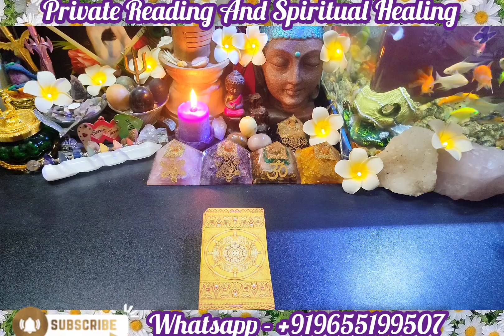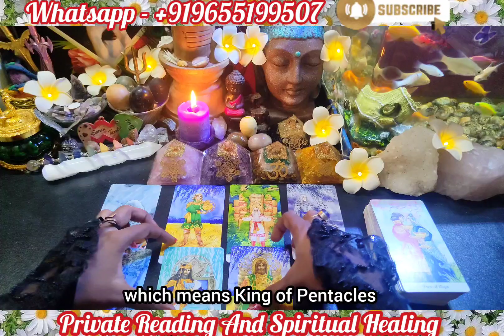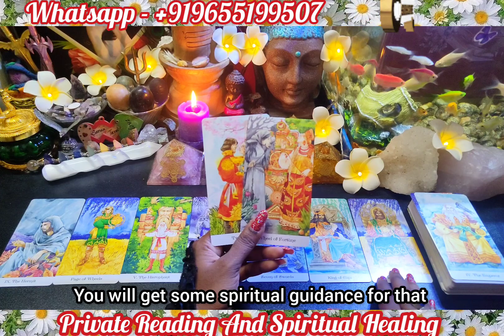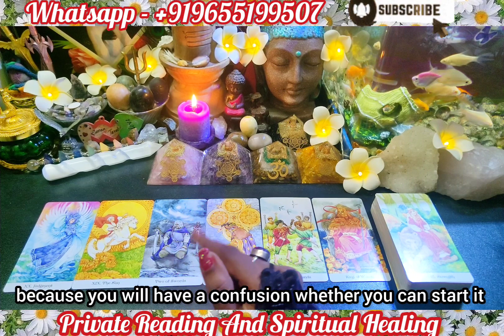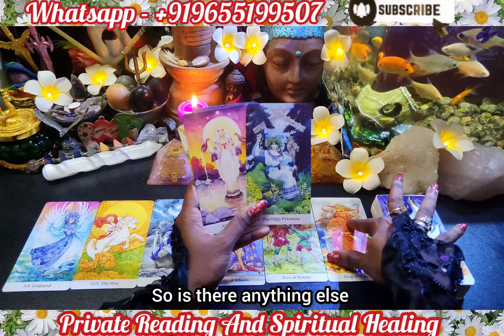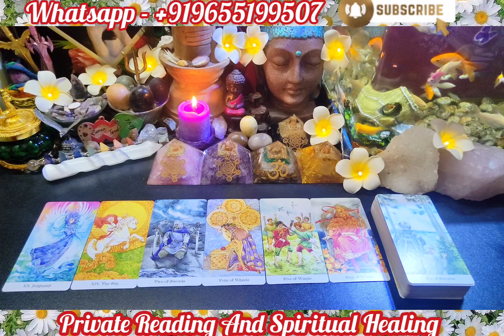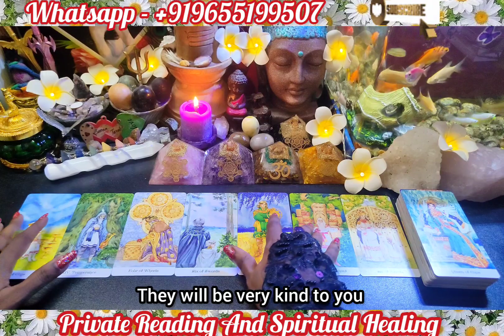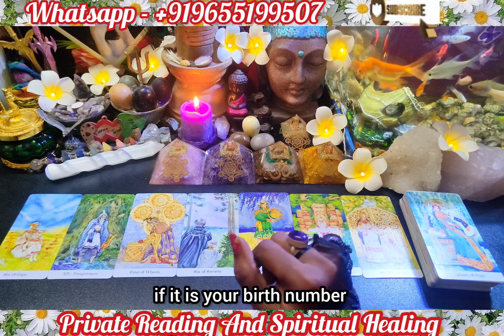𝐖𝐞𝐞𝐤𝐥𝐲 𝐓𝐚𝐫𝐨𝐭 𝐏𝐫𝐞𝐝𝐢𝐜𝐭𝐢𝐨𝐧 🔮 𝐏𝐢𝐜𝐤 𝐚 𝐜𝐚𝐫𝐝 | 𝐓𝐚𝐦𝐢𝐥 🕊️tamiltarot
𝐖𝐞𝐞𝐤𝐥𝐲 𝐓𝐚𝐫𝐨𝐭 𝐏𝐫𝐞𝐝𝐢𝐜𝐭𝐢𝐨𝐧 🔮 𝐏𝐢𝐜𝐤 𝐚 𝐜𝐚𝐫𝐝 | 𝐓𝐚𝐦𝐢𝐥 🕊️@saratarot7

Intro. 00:00
Pile selection. 02:18
Pile no 1. 02:34
Pile no 2. 10:54
Pile no 3. 20:11

நமது எதிர்காலம் எப்படி இருக்கும் என்று எல்லோருக்குமே ஒரு ஆர்வம் இருக்கும்.   அந்த ஆர்வம்  அறிவியல் சம்மந்தமாகவோ, வான சாஸ்திரத்தை சார்ந்தோ இருக்கலாம்.. இது அவரவர் நம்பிக்கையை பொறுத்து.

நம்பிக்கை இருப்பவர்கள் மேலும் படிக்கலாம்.  இல்லையெனில் கடந்து செல்லலாம்.  கட்டாயம் ஏதும் இல்லை.

வெளிநாடுகளில் மிகவும் பிரபலமான ஒன்றும், எதிர்கால நிகழ்வுகளை சொல்லும் ஒரு விஞ்ஞான பூர்வமான ஒரு விஷயம் தான் tarot reading..
ஆனால் அதன் பின்னால் மெல்லிய அறிவியல் இருப்பதை நாம் உணரலாம்.

நம்மை சுற்றி இருக்கும் பாசிட்டிவ் அல்லது நெகட்டிவ்  ஆற்றல் தான். நம்மையும் நாம் செய்யும் வேலையும் தீர்மானிக்கிறது என்று சொன்னால் மிகையாகாது.   எப்போதும் நெகட்டிவ் ஆற்றல் பெற்று ஒருவர் எந்த வேலையும் முழுமையாக செய்யமுடியாது. இதை நீங்கள் ஒத்துக்கொள்கிறீர்களா?

 பாசிட்டிவ் ஆற்றல் உள்ளவரால் எதையும் எந்த இடத்திலும் 100 சதம் முழுமையாக செய்யமுடியும் என்பதையும்  நாம் புரிந்துகொள்ளலாம். இது நம் உடல் மற்றும், நம் மனம் சார்ந்த அறிவியல் என்பது மறுக்க இயலாது.

Tarot card reading is a form of cartomancy whereby practitioners use tarot cards purportedly to gain insight into the past, present or future. They formulate a question, then draw cards interpret them for this end.